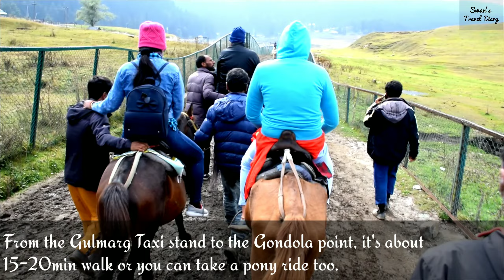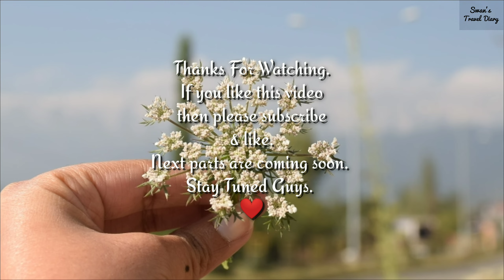Gulmarg Gondola Kashmir Trip in October| Tangmarg| Hotel Signature| বাঙালির কাশ্মীর ভ্রমণ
Kashmir Day 3 Trip - Tangmarg & Gulmarg.

Hi everyone
We went to Kashmir trip after lockdown in October 2021. It's a very nice and must visit place. We stayed in Hotel Signature which was very beautiful and centrally heated.
So if you want to plan a visit to this place, watch my video for all the details.

Other Videos of Kashmir :-

Link of Meghalaya :-